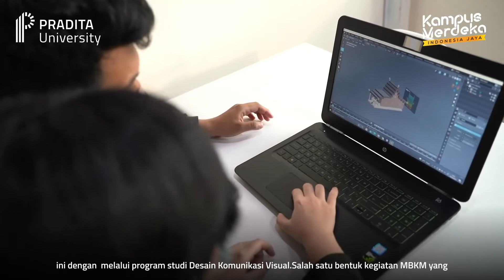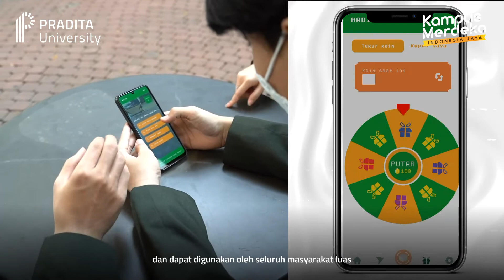Program Studi Independen Kampus Merdeka - Pradita University